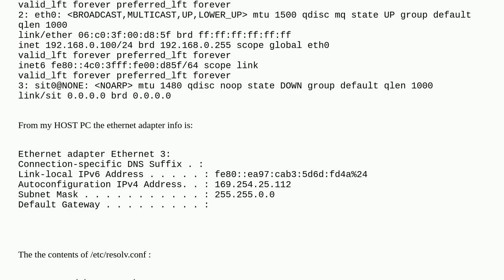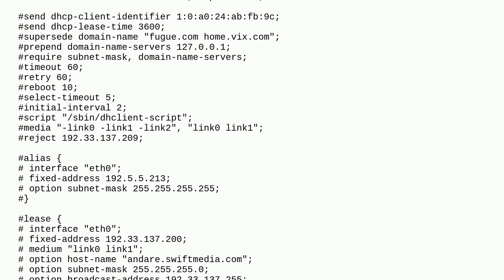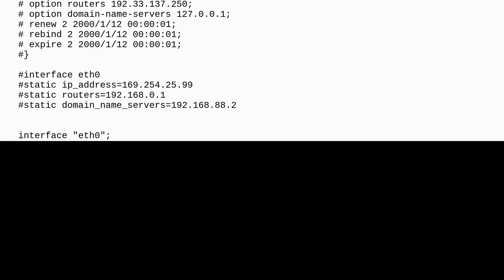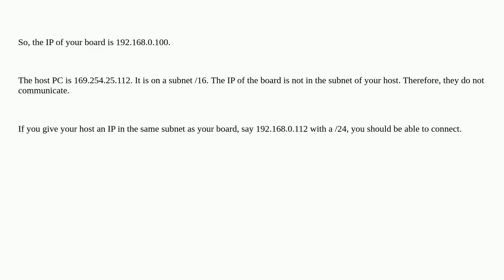SSH timeout with ethernet connection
A special thanks goes out to the community

  ssh ethernet networking